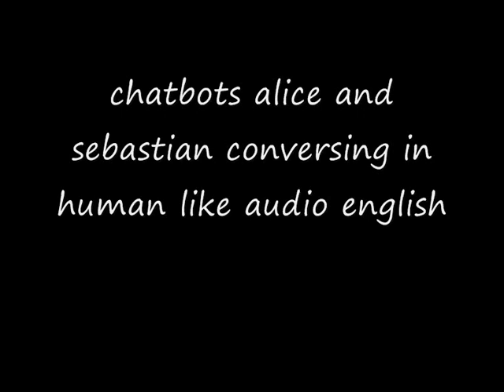chatbots alice and sebastian conversing in human like audio english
chatbots alice and sebastian conversing in human like audio english. for further details A certain religious doctrine dictates that only the Divine can bestow human speech. However...